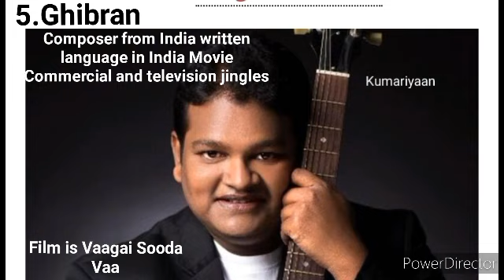TOP 10 UNDERRATED MUSIC DIRECTORS🕴️ IN KOLLYWOOD🏝️..!!